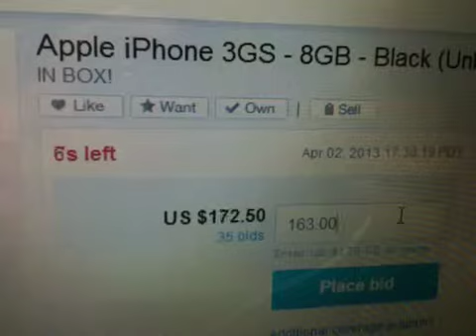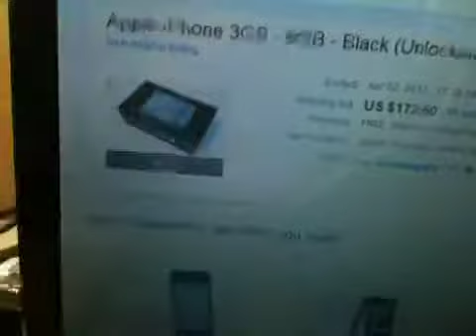eBay bidding video